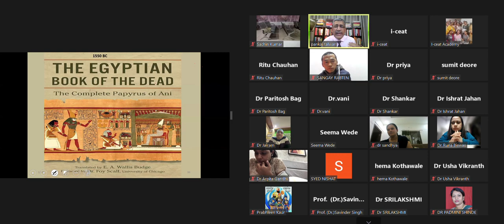Excerpts from CR-55 - Can we delay Reproductive Ageing Part 2 by Dr. Prof (Col) Pankaj Talwar, VSM